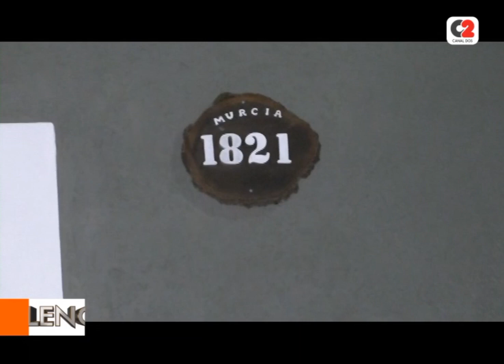Delincuentes ingresaron a una vivienda de Jesús María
Vecinos advirtieron sobre el ingreso de delincuentes en una vivienda ubicada sobre calle Murcia de Jesús María. El propietario no se encontraba en el domicilio.

🎥 Crio. Jesús Maldonado, jefe de zona 1.